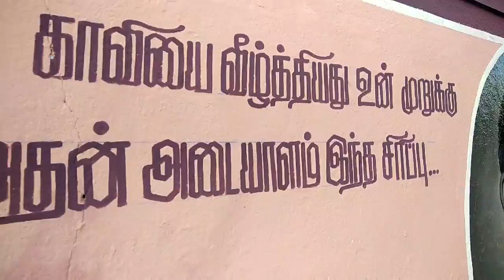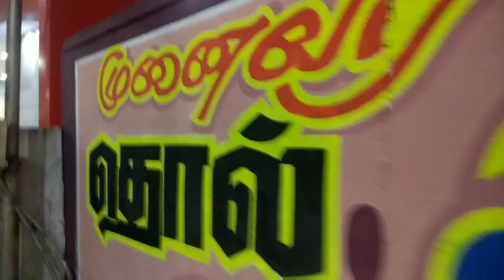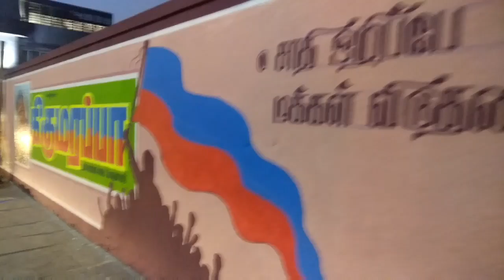oviyar ilakkiyan 9962420800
Dr.Thirumavalavn